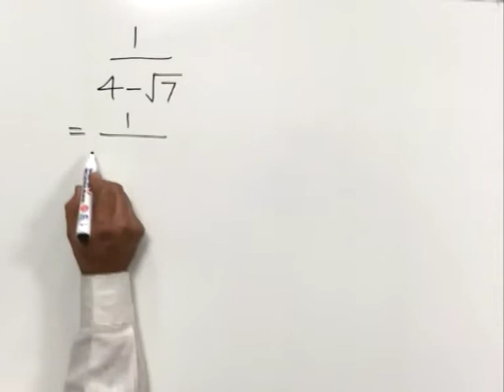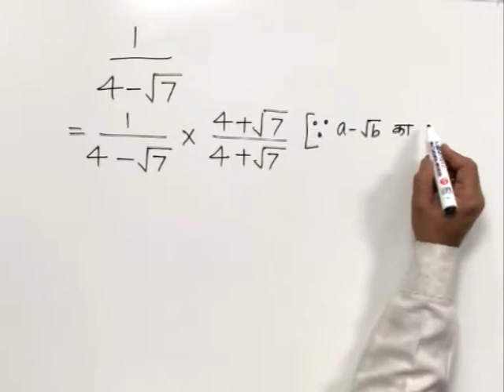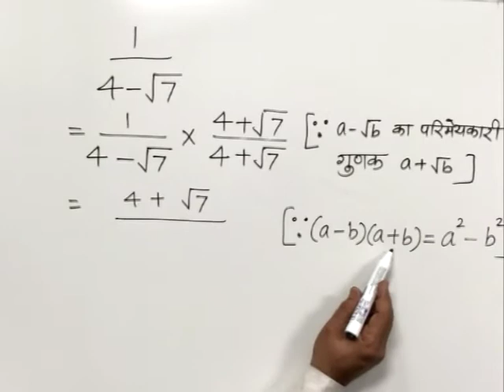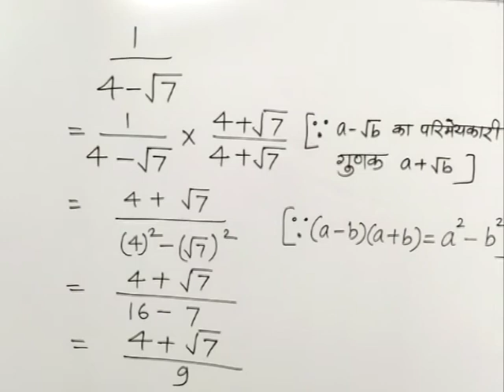CLASS 9th | MATHS | CHAPTER 2 | REAL NUMBERS | 17